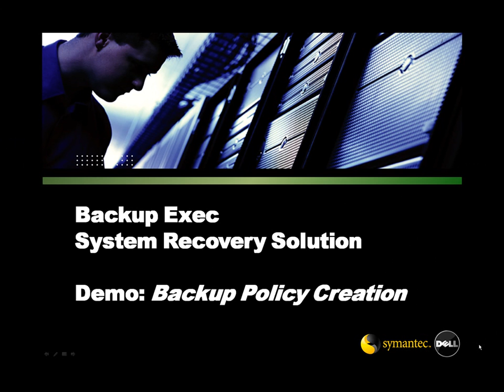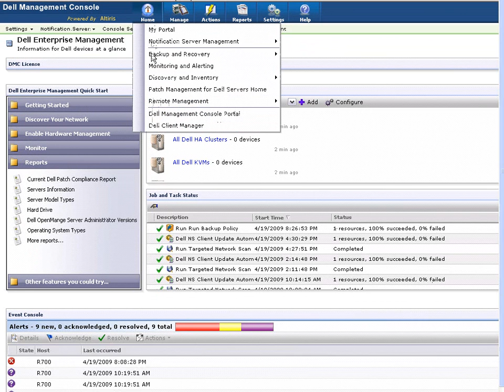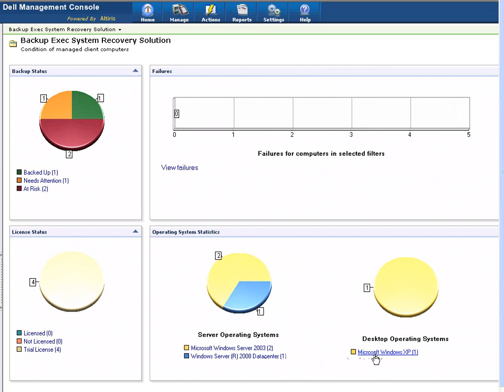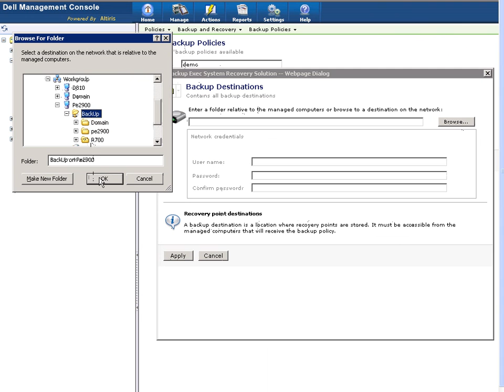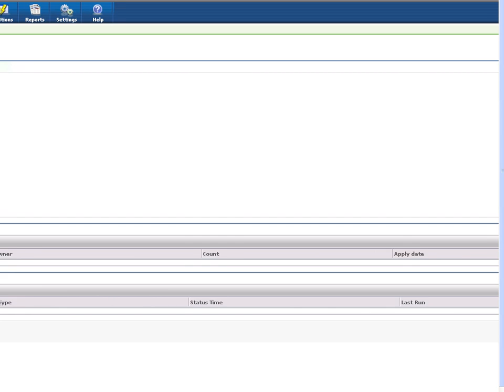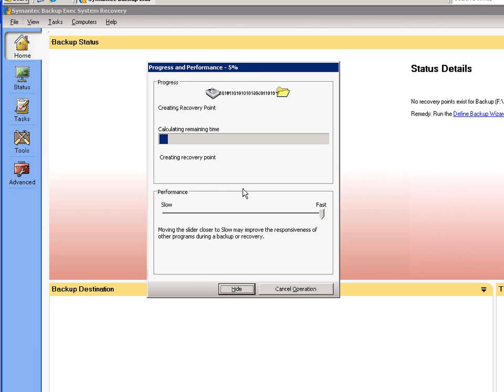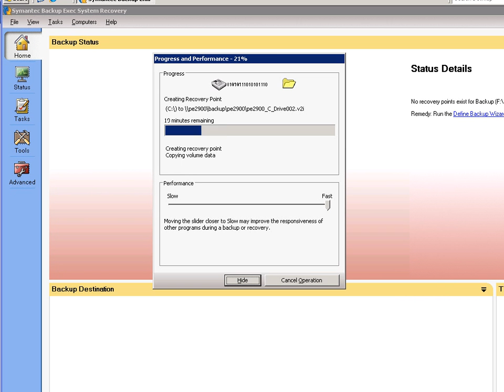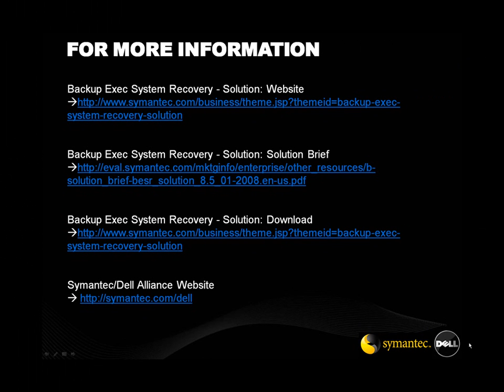System Recovery Plug-in for the Dell Management Console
Demonstration of integration between Symantec System Recovery and the Dell Management Console.